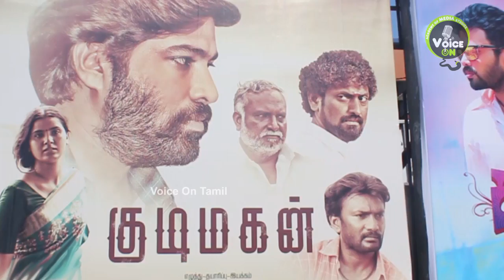kudimagan - Movie Public Review | Voice On Tamil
Kudimagan is a Tamil movie starring Nanditha Jennifer and Sriram Parthasarathy in prominent roles. It is a drama directed & written by Sathieshwaran.